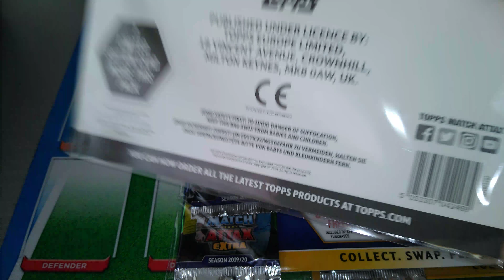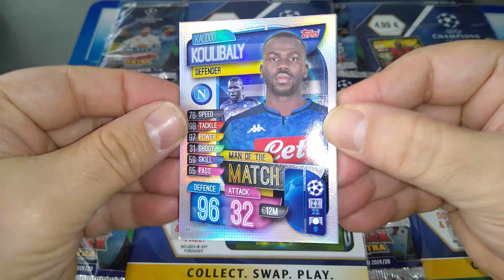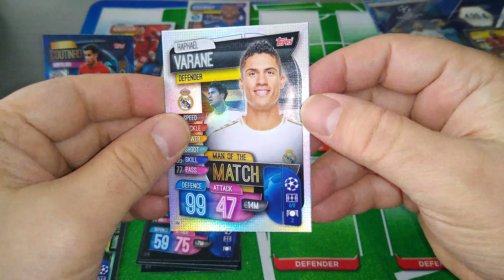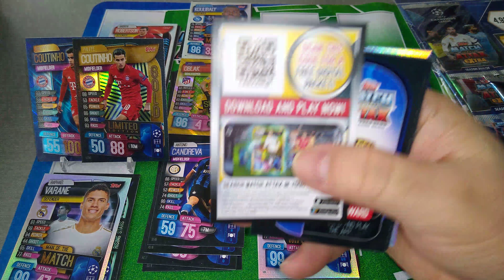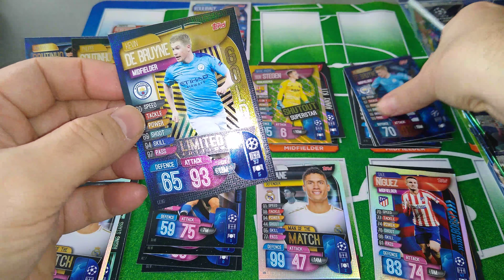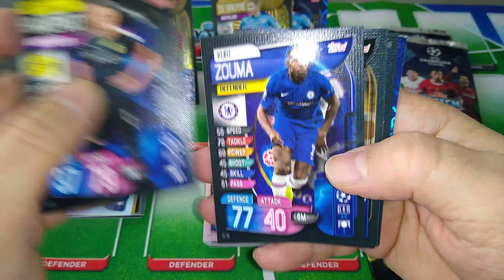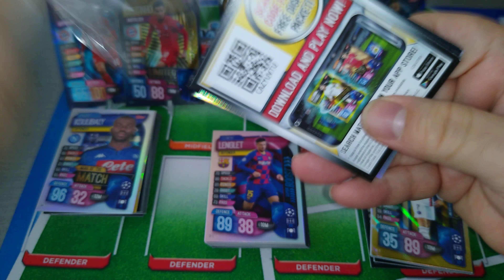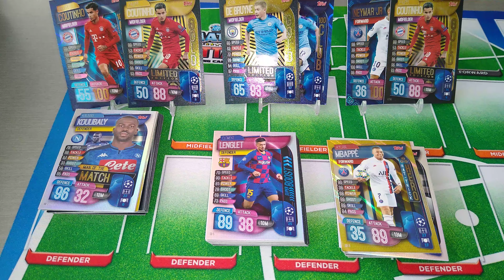MATCH ATTAX EXTRA 19/20 ***3 MULTI PACKS/3 GOLD LE & 3(100 CLUBS)***